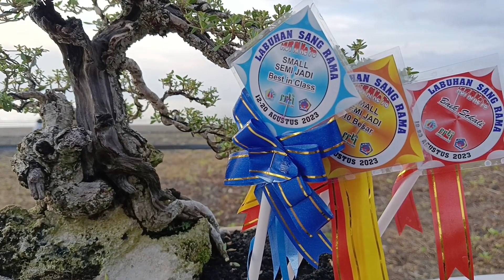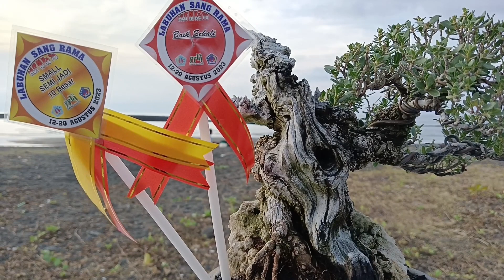JAWARA SMALL SEMI JADI, SMALL PROSPEK, MAME PROSPEK PAMLOK PELABUHAN SANG RAMA SINGARAJA BALI,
@mahkota bonsai,
Belajar Bonsai, Bonsai Tree, Bonsai The Max, The Max